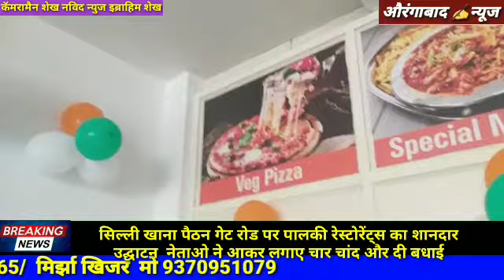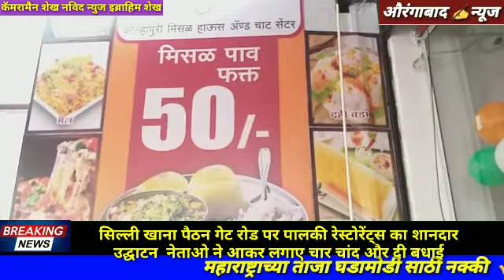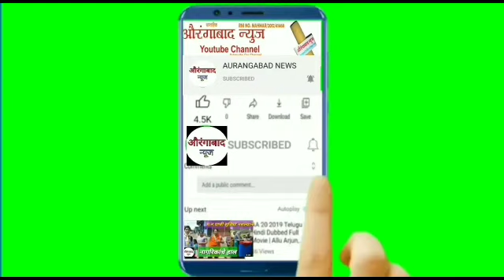औरंगाबाद न्यूज ÷सिल्ली खाना पैठन गेट रोड पर पालकी रेस्टोरेट्स का शानदार उद्घाटन ? नेताओ ने आकर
लगाए चार चांद और दी बधाई aurangabad brekingnews aurangabadnews aurangabadbreakingnews #